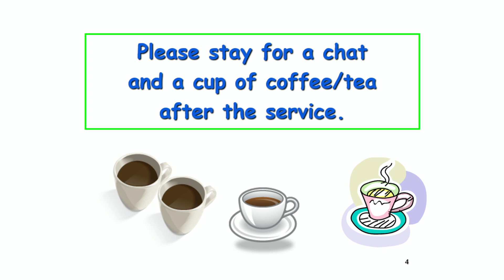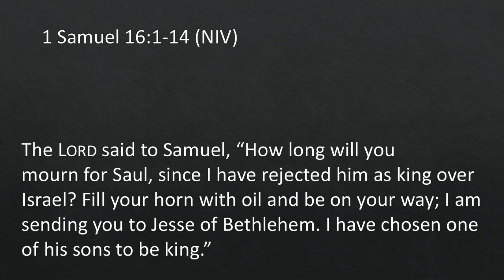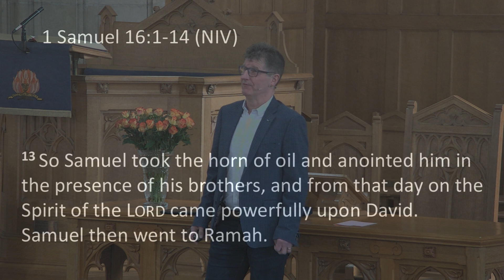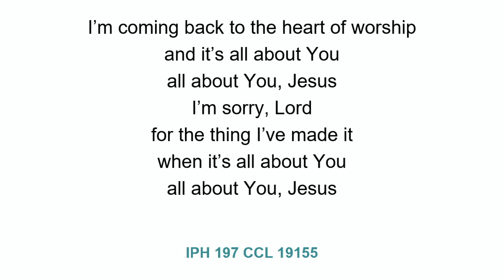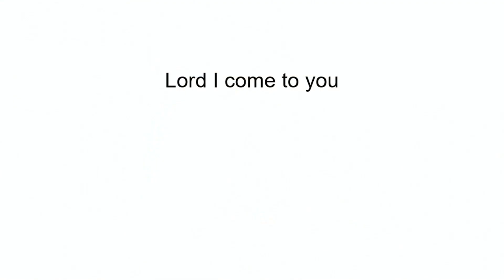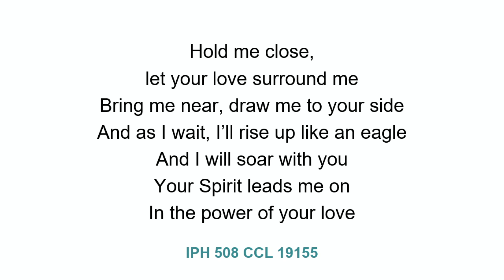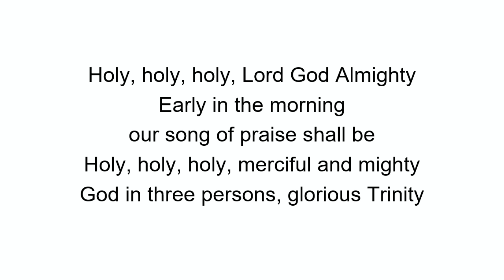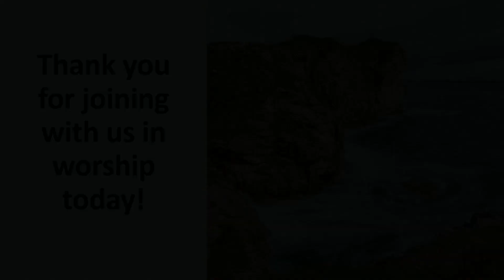Service of worship in Rosemary Presbyterian Church on Sunday 23rd April 2023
Service of worship in Rosemary Presbyterian Church, North Belfast on Sunday 23rd April 2023.
Service Conducted by Rev Philip McCrea

"David's relationship with God."

Scripture Reading - 1 Samuel Ch 16 vs 1 - 14

Music Licence CCL 19155